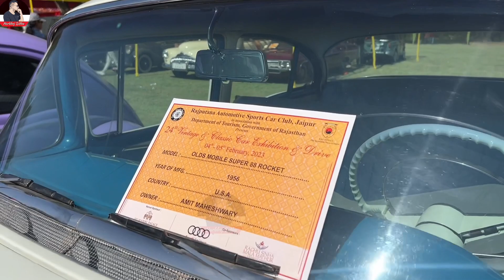ਆਹ ਕਾਰਾਂ ਤਾਂ ਕਦੇ ਸੁਪਨੇ 'ਚ ਵੀ ਨਹੀਂ ਵੇਖੀਆਂ ਹੋਣੀਆਂ;ਬਿਲਕੁਲ ਵੱਖਰੀਆਂ|Harbhej Sidhu|Rarest Cars|Oldest cars